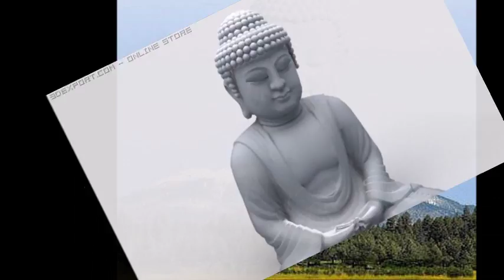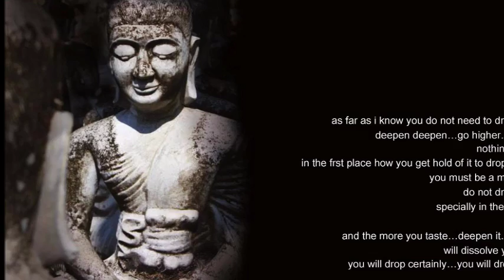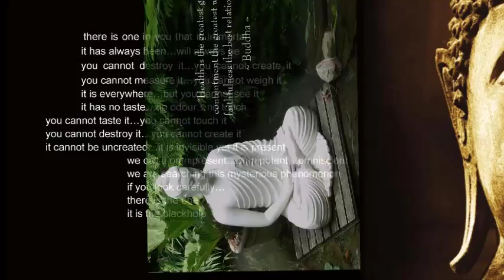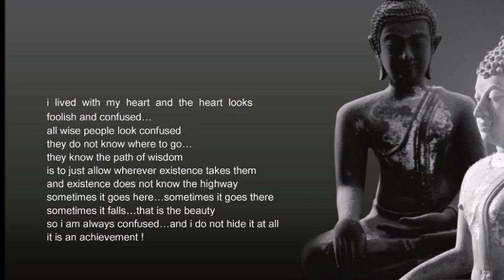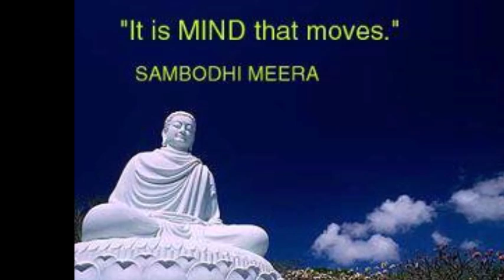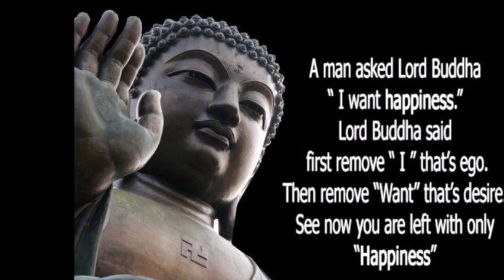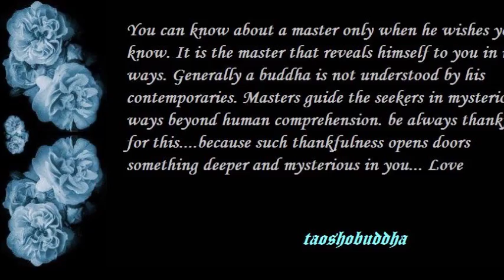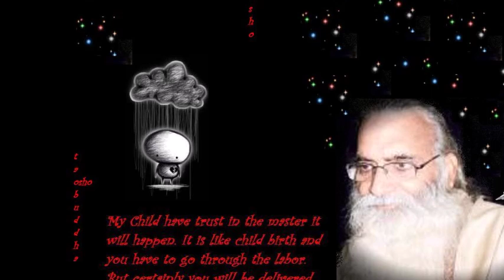BUDDHA'S ENLIGHTENMENT - THE BEGINNING